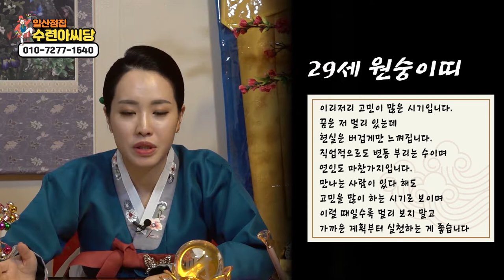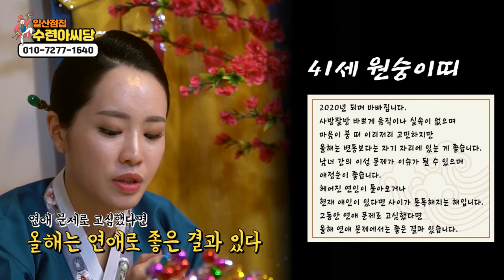신내림 갓받은 애동제자가 전하는 2020년 원숭이띠운세 미녀무당 일산점집 수련아씨당